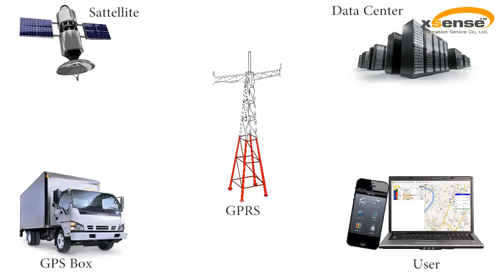GPS Company TMS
Xsense Cambodia Co,. Ltd. Is A Professional TMS Company
You Need Best System?
It Is Not Just A GPS, I Promise You